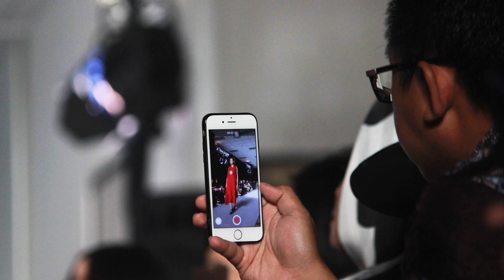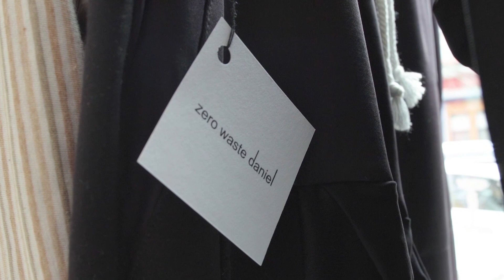Fashion Week is Not Sustainable || Can fashion shows still be used for good?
This season, we have a sense of how much CO2 is emitted annually by fashion people and clothing collections moving around the planet: about 241,000 tons, or enough to power Times Square for 58 years.

That’s according to a new report, Zero to Market, that was highlighted in the New York Times today. The report was released by the fashion technology company Ordre.com and a climate-change consultancy called the Carbon Trust. Together, they looked at a year’s worth of data from the thousands of retailers and brands that send people to major Fashion Weeks and trade shows. New York Fashion Week, I’m sorry to say, was responsible for a full 37 percent of the emissions.

Why are we still doing this?  AND CAN THESE FASHION SHOWS STILL BE USED FOR GOOD??

Watch and let me know what you think by commenting below :)

Joining the Sustainability Community
Pildora is a welcoming and joyful community that is open and accepting people at all stages of the journey, whether you are just finding your way into the discussion or have been a sustainability pioneer for years. There’s room for everyone and we’re glad to have you here!